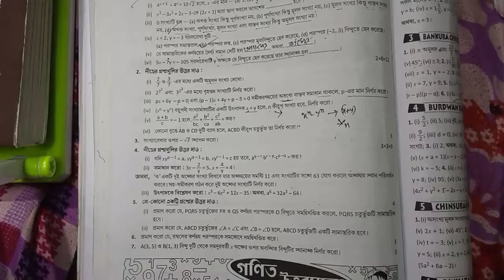সমীকরণ গঠন ও সমাধান